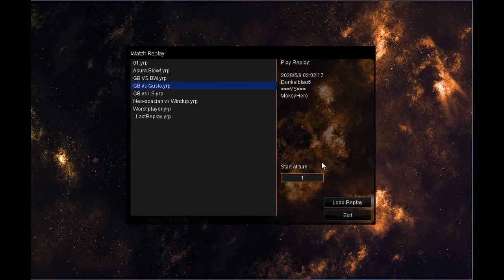Re: Gladiator Beast Augustor is bad ? Yeah Right....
So after MegaCapitalG's and Drew's discussion about this card. I decided to do some duel videos testing it.

Remember to Rate, Comment, and SCRUB-Scribe!